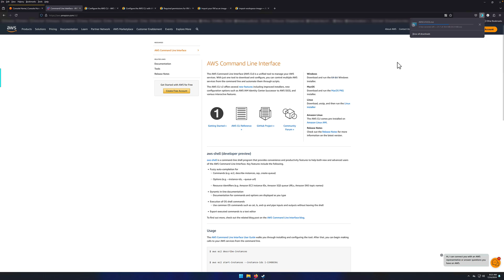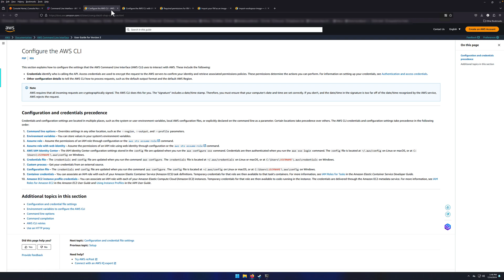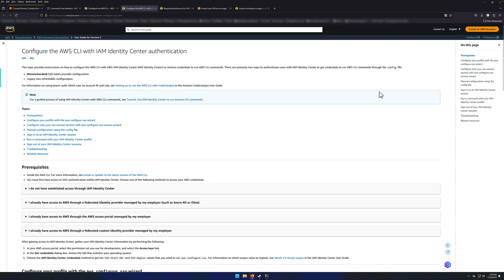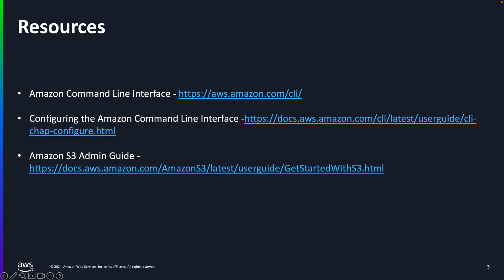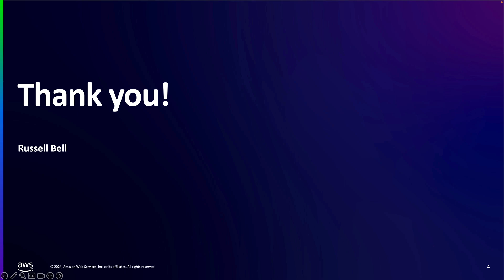Amazon WorkSpaces BYOL Image Upload (Part 1) | Amazon Web Services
In this video, we will walk through installing and setting up Amazon’s Command Line Interface or CLI and how to create an Amazon Simple Storage Service or Amazon S3 bucket.

00:00 - Intro
00:19 - Agenda
00:40 - Installing the CLI
01:38 - Configure the CLI
03:29 - Create S3 Bucket
04:18 - Wrap up Part 1
04:37 - Resources
04:47 - Thank You!